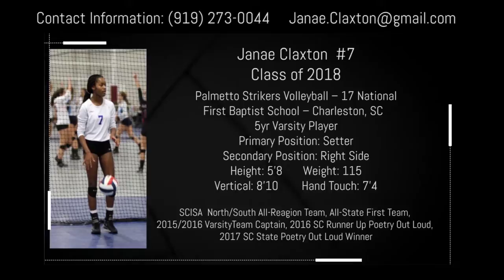2017 Janae Claxton Volleyball Highlights Recruiting Tape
Janae plays Setter and Right Side for First Baptist School, Charleston, SC and Palmetto Strikers Volleyball, 17 National.